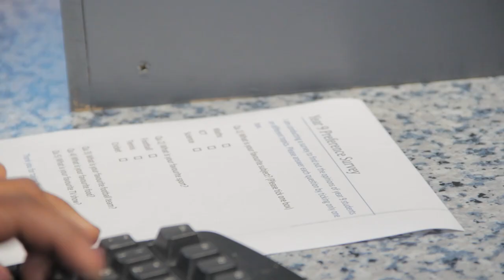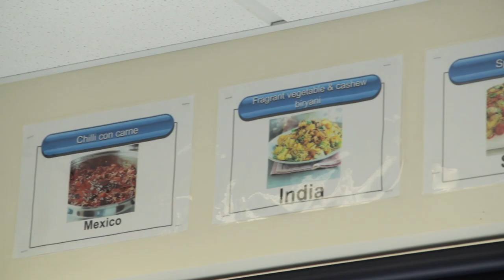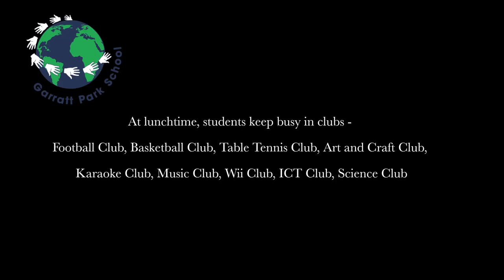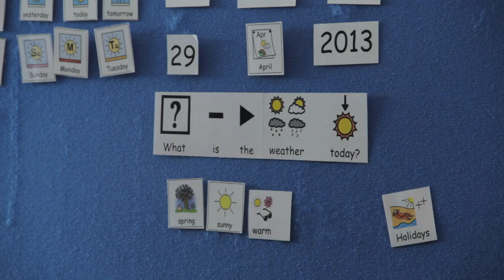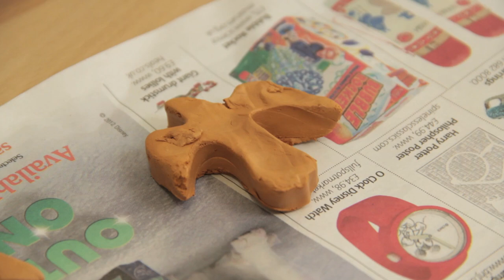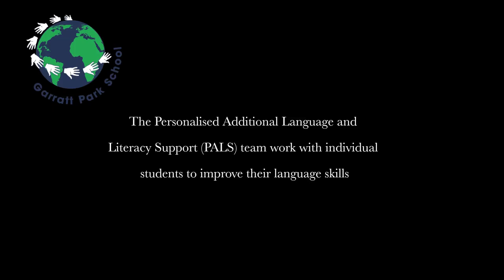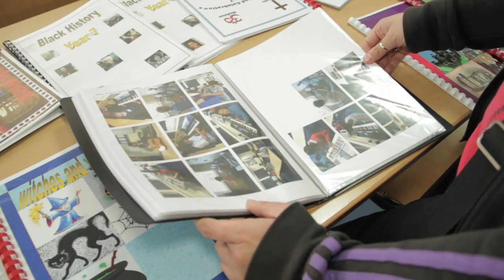Garratt Park School Video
Garratt Park School aims to enable young people to achieve their fullest potential through a broad and balanced curriculum.

All members of the school have the right to experience success within a caring community which recognises their efforts and celebrates their achievements